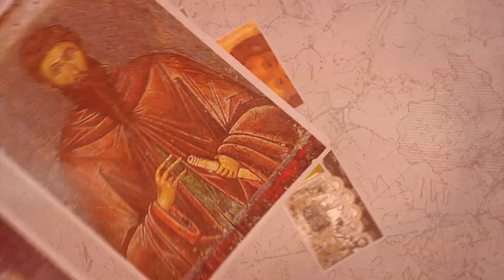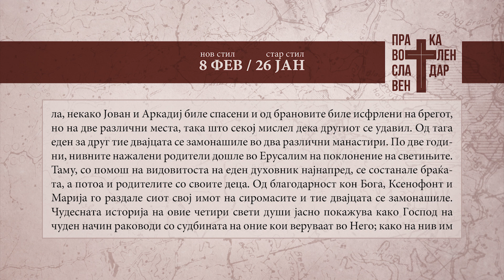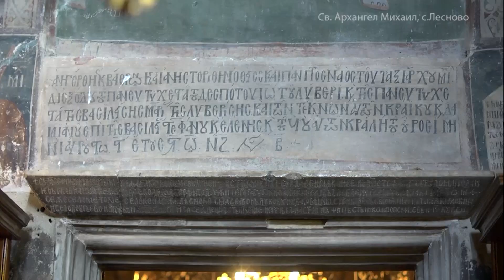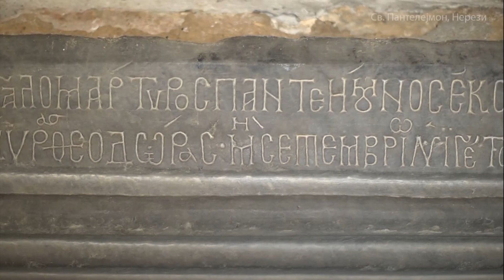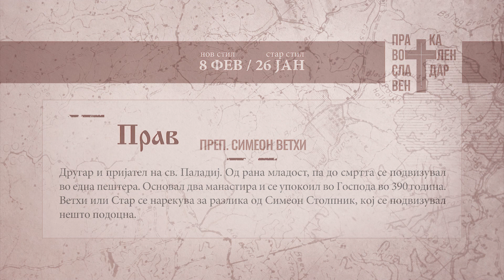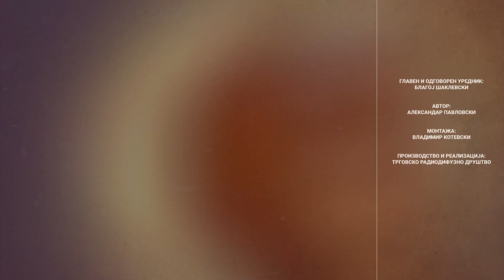Православен календар 08 февруари 2024